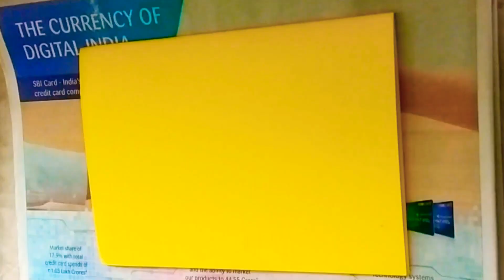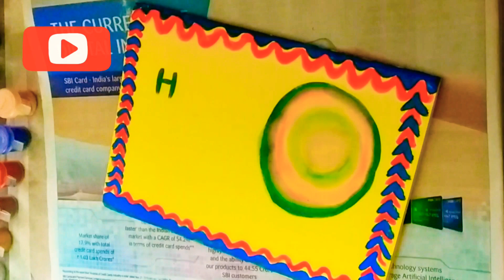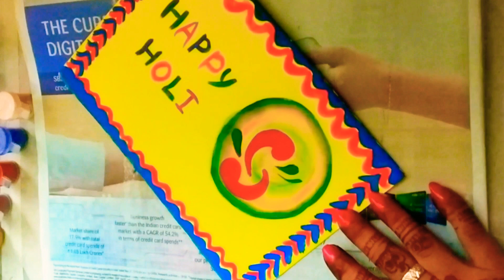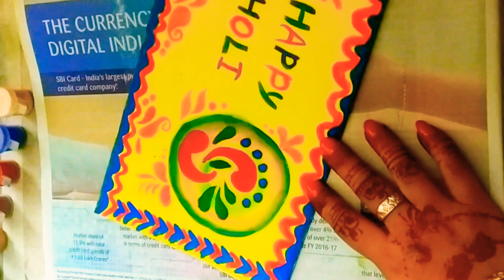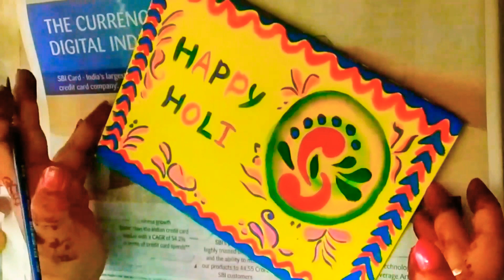Happy Holi Card | रंगों का त्योहार होली | Colour Festival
Hello Friends...

About this video:
In this video, you will learn how to make a quick holi card with just using paper and Colour. Holi is coming soon... So let's learn how to draw holi Card very easy and make your Holi colourful.

I hope you will enjoy or love to make it.

Keep WATCHING...
Keep LOVING...